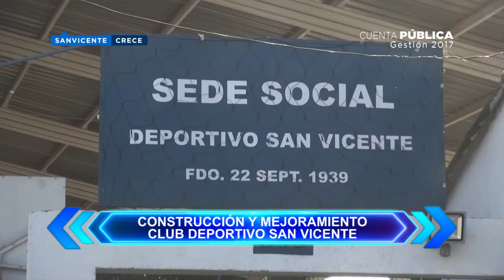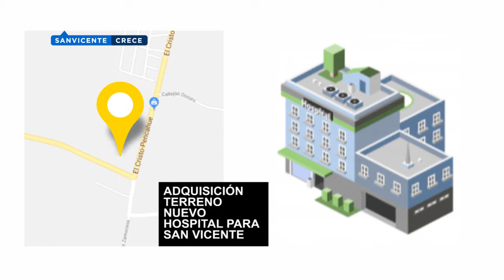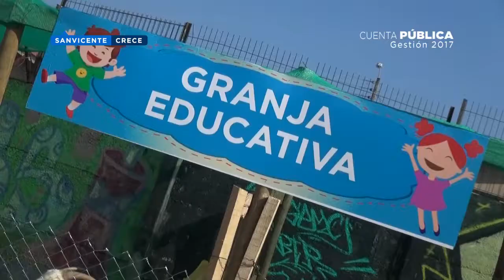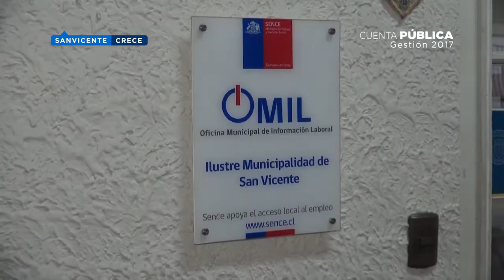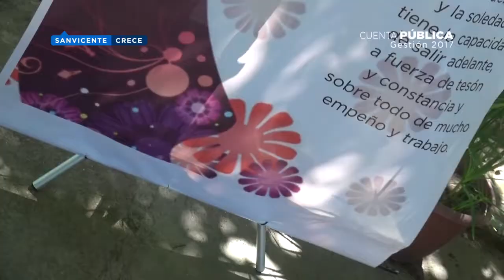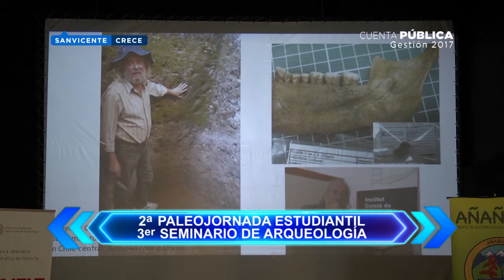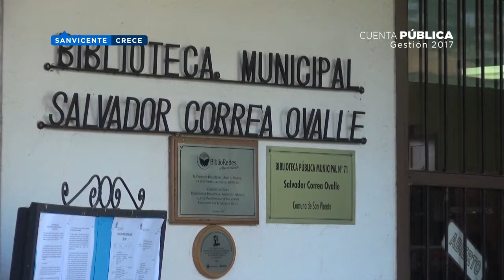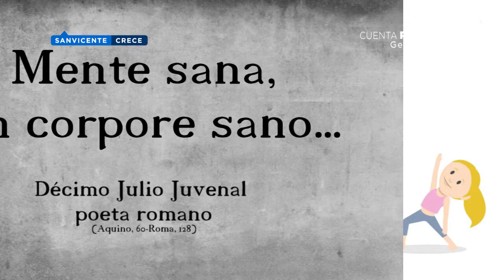CUENTA PÚBLICA GESTIÓN 2017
VÍDEO CUENTA PÚBLICA, GESTIÓN 2017, MUNICIPALIDAD DE SAN VICENTE